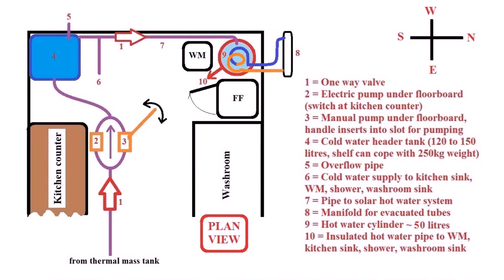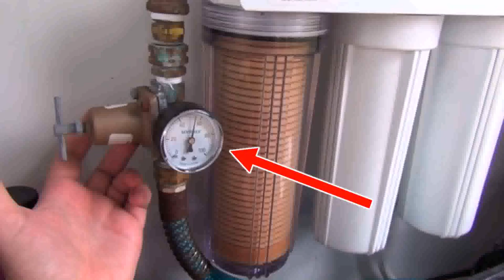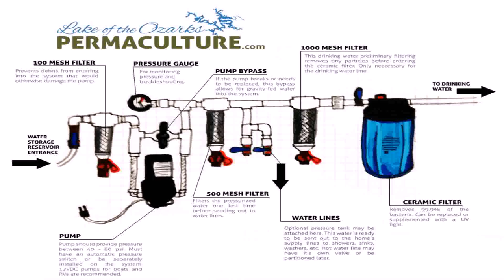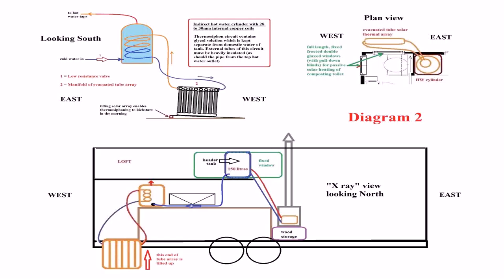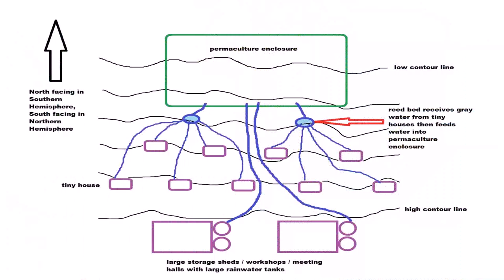Tiny House Water Filtration System (see description)